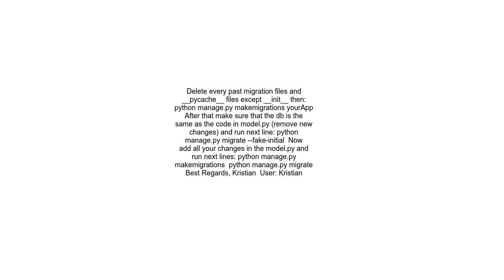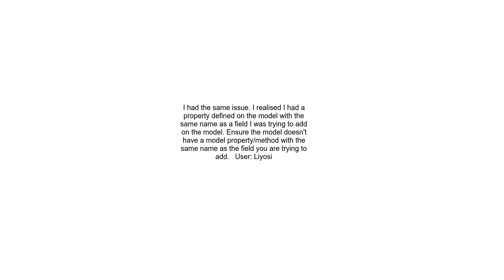makemigrations doesn&#39;t detect changes in model